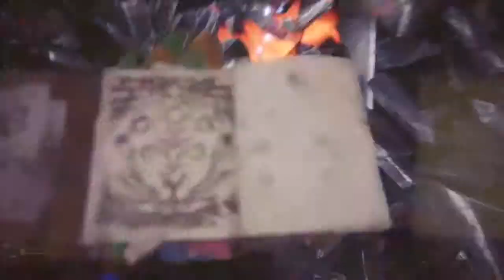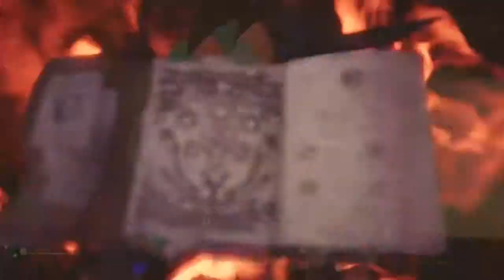Monster Hunter: World Behemoth Solo Greatsword 33'49"11